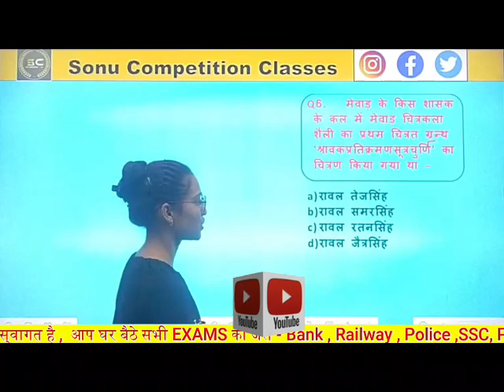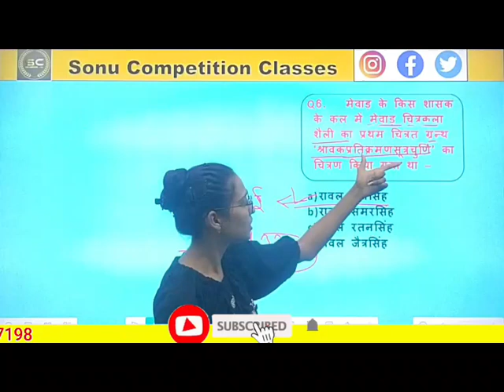guhil vansh important questions